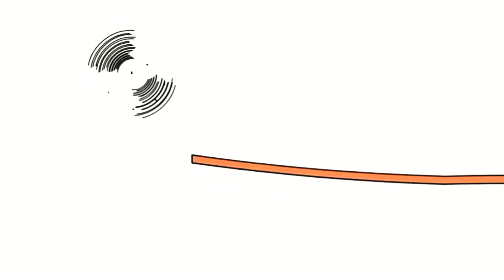21 березня 2021 р.